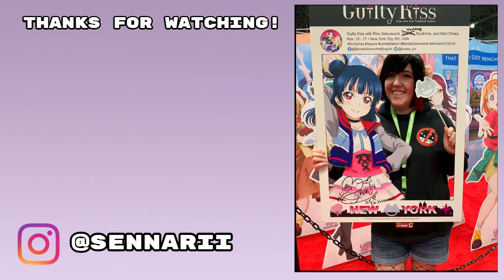[Argonavis] Kohei's Hot Summer scout!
Nikki attempts to bring home these beach bois!